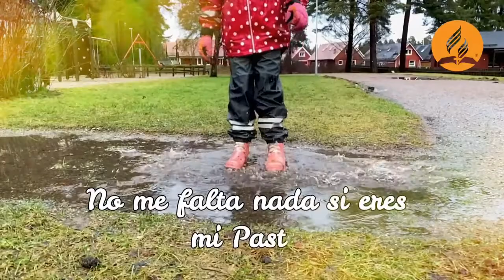Un yelmo con alas | Adoración Infantil | 19 de febrero de 2022